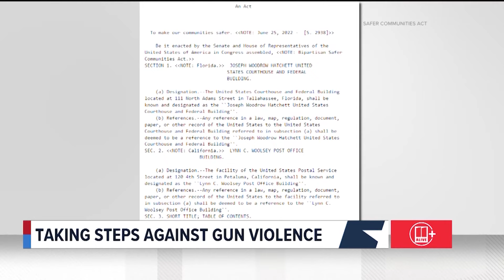White House official making it his mission to combat gun violence after personal experience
Greg Jackson survived a shooting and has made it his mission to address gun violence while in Washington, D.C.